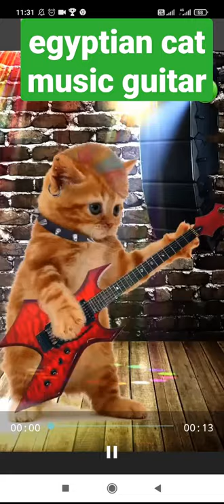egyptian cat music guitar#viral